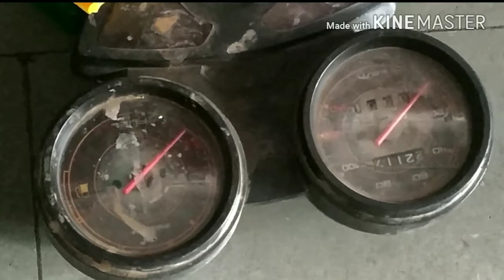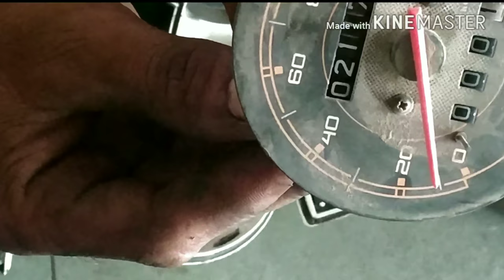How to bike mitar reverse & मीटर पीछे करने का आसान तरीका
!नमस्कार मित्रों अगर आपको यह वीडियो पसंद आए तो लाइक जरूर कर देना और बाइक से रिलेटेड कोई भी सवाल हो तो नीचे कमेंट जरुर कर देना मैं उसके लिए वीडियो जरूर बना दूंगा